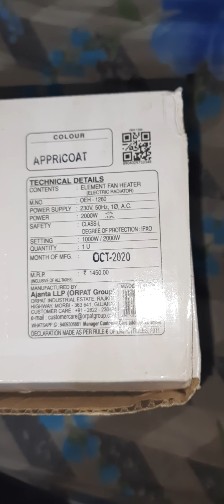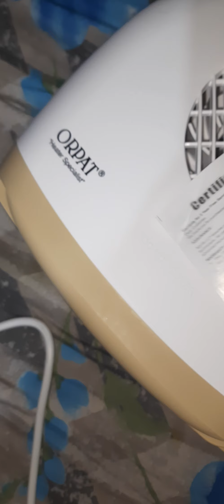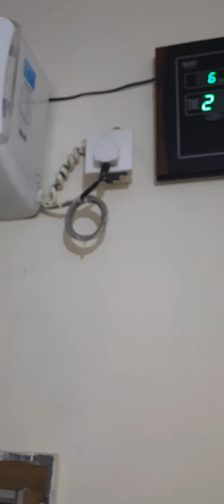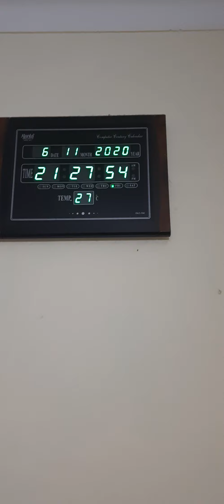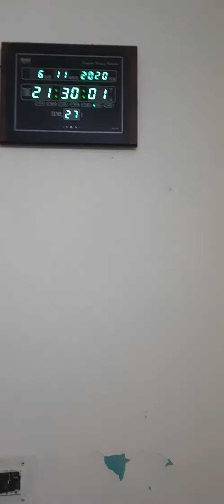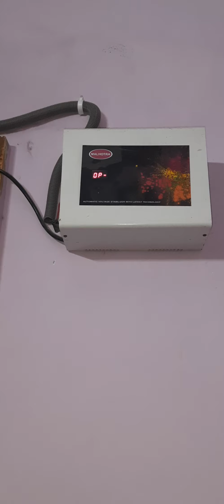orpat heater unboxing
Orpat Heater unboxing model no OEH 1260